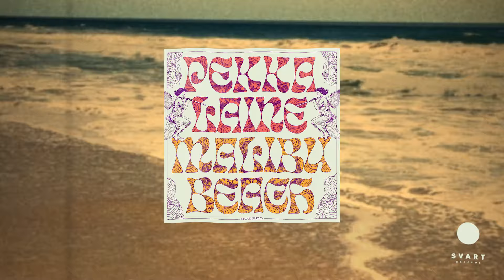Pekka Laine - Malibu Beach (Official Visualiser)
The first single from the forthcoming second album by Pekka Laine. Pekka Laine & The Enchanted in Slumberland out on September 27th via Svart Records.

27.9. Pekka Laine - Pekka Laine & The Enchanted in Slumberland LP/CD (pre-order)